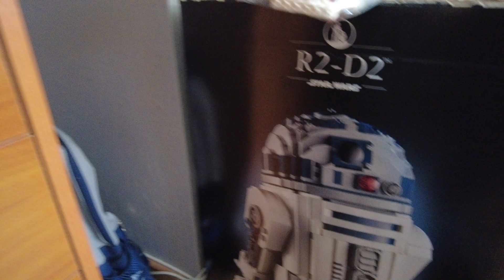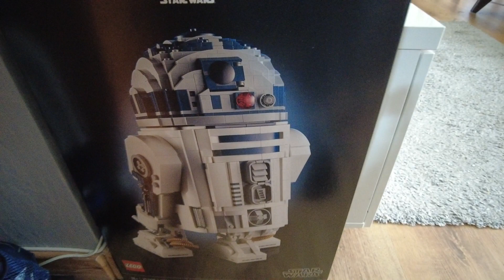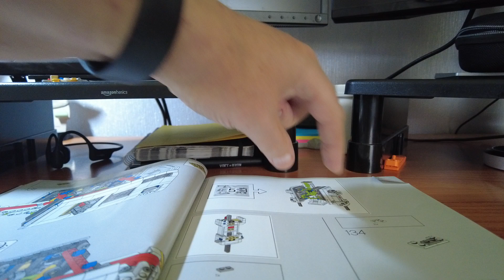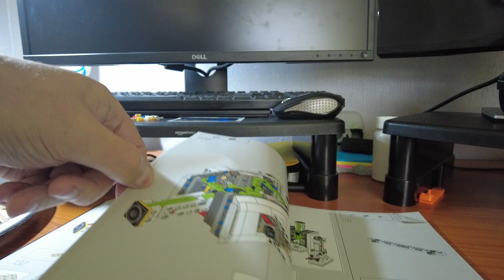Lego R2 D2 Build 20230808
Recap of first 4 sections of the R2-D2 Lego build and what the section 5 should look like after it's added to the other 4